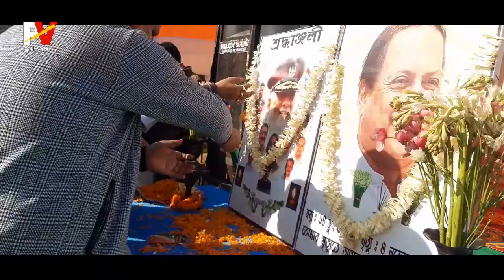tmc sammelan || jabda division